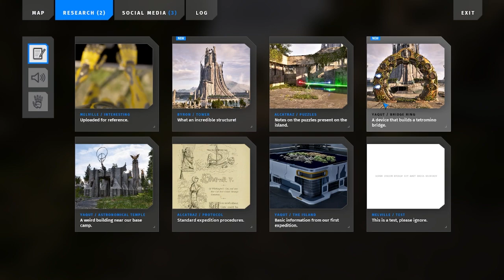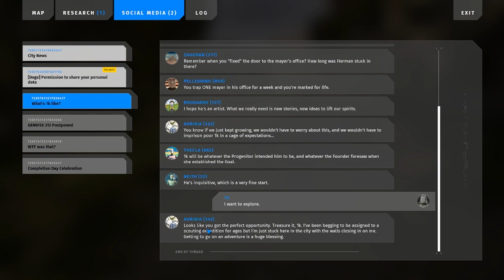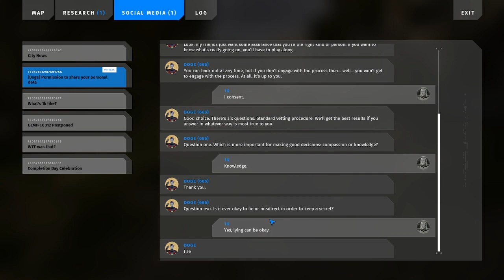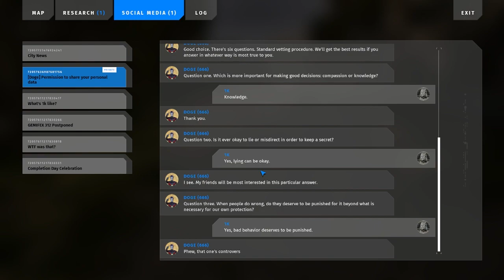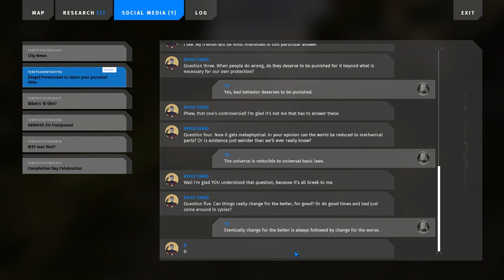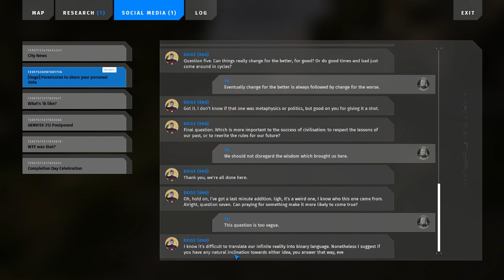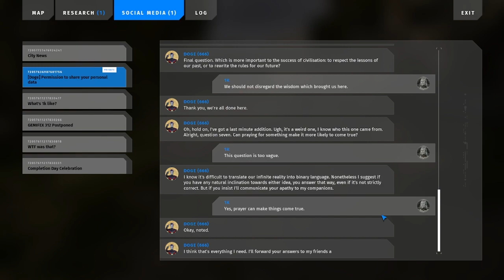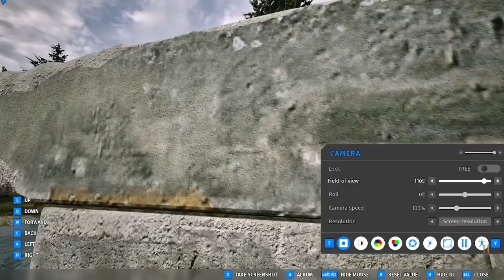Rocky start 🤠 - Talos Principle 2, Part 2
Me reading this is low key helping my English :-) FUN FACT: I'm making it easy for people to deep fake my voice by reading and yapping.